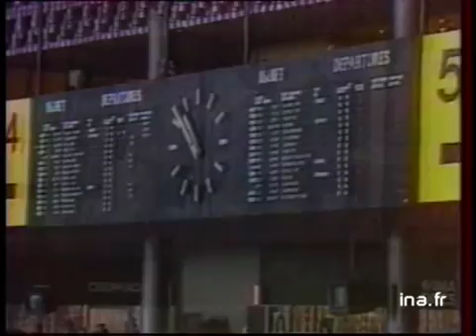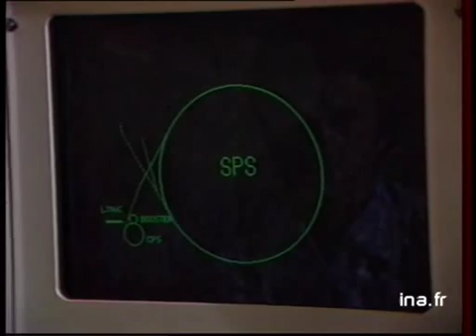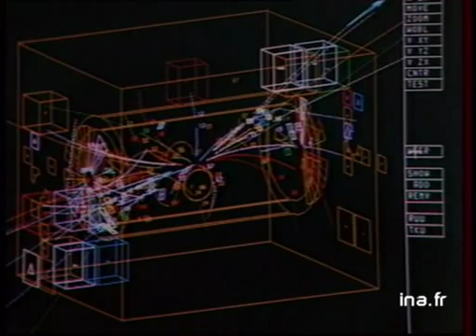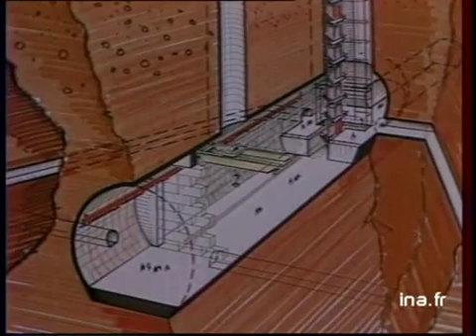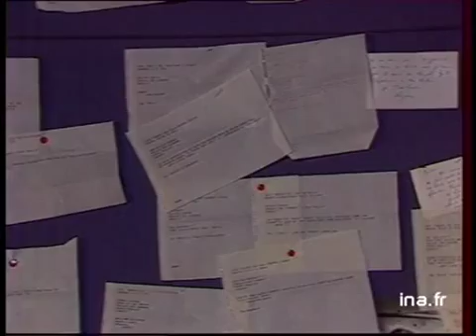JA2 20H : EMISSION DU 12 SEPTEMBRE 1983